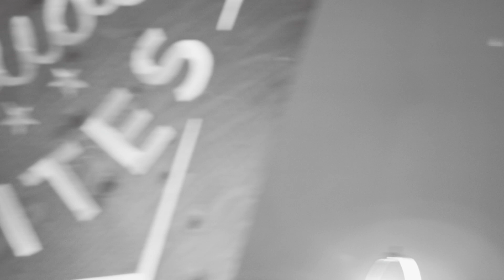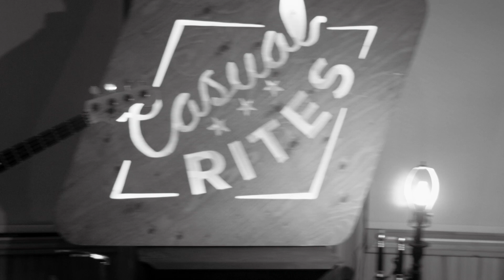Casual Rites - Spaceship - Live Session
Spaceship - Live Session @ David's place.

Performance - Casual Rites

Camera - Clément Desjardins

Engineer/Mix/Mastering - Michaël Lavoie